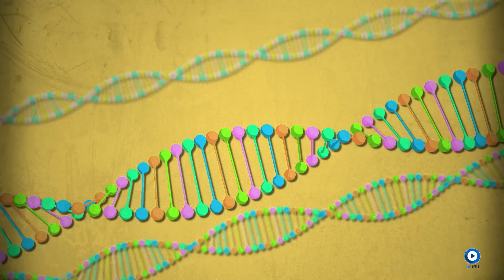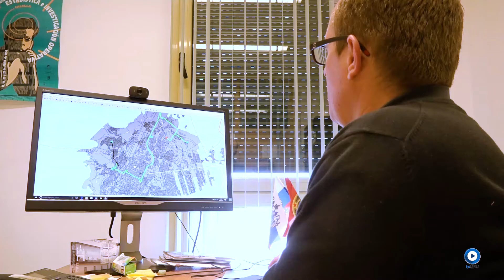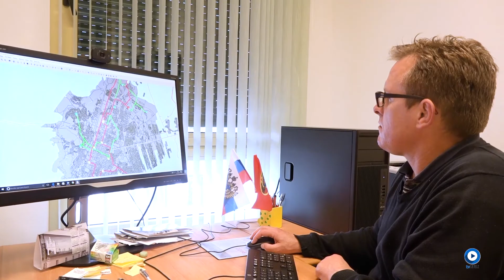Investigando en la UBU. Joaquín Pacheco. Grupo Metaheurísticos (GRINUBUMET)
Imagina que quieres visitar 50 ciudades de España, ¿Cuál sería el orden mejor para optimizar el tiempo? Si proponemos este problema a un ordenador y lo pusiéramos a funcionar desde el origen del universo a estas alturas no hubiera llegado al 1% para conseguir la mejor solución.

Hablamos con Joaquín Pacheco del grupo de Metaheurísticos de la Universidad de Burgos.